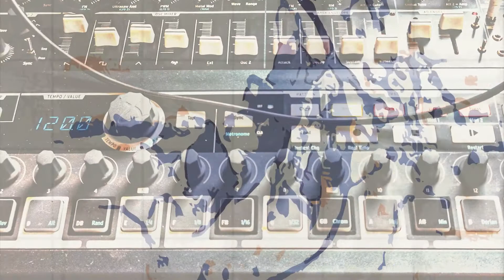drawing inspiration from Arvo Pärt through Monome Crow & Minibrute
Arvo Pärt has been one of my favorite contemporary composers for a long time. I've started studying his music a bit more in depth only recently though - through 'The Cambridge Companion to Arvo Pärt'.

One of the articles in this book goes a bit in depth into different techniques used by Pärt in his compositional style. It came to me as a surprise how much of it looked like generative music - being done in the 70s without computers! The different algorithm for generating harmony and variation are perfect for implementation on a module such as the Monome Crow.

I'm truly happy with this track - a simple 10 note melody which evolves over time through pitch and time inversions. The evolution also results from the interaction between this evolving melody and the Kastle's rhythm: this tiny bit of gear is entirely responsible for generating the rhythm of the piece.

The Minibrute is responsible for all sound generation with Osc 1 playing the melody voice (m-voice) and Osc 2 the tintinnabuli voice (t-voice). The t-voice is run through a separate filter which is being modulated by several tempo-synced LFOs. I find that using only tempo-synced LFOs for modulation gives even very tempo-loose pieces a distinct rhythmic flow (a tip from my favorite synthesist, Suzanne Ciani :love: ).

Since the track is completely generative, instead of simply showing the modular playing itself I decided to try and create a different kind of video. Hope you enjoy it!

HARDWARE
Monome Crow
Roland Scooper
Arturia Minibrute 2S

SOFTWARE
Reason 12
Exponential Audio R4
Output Portal